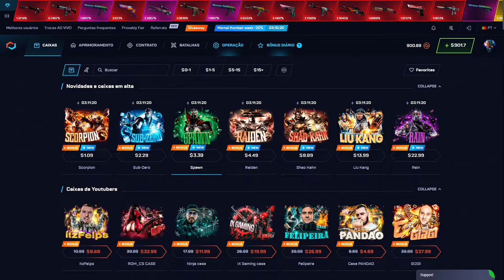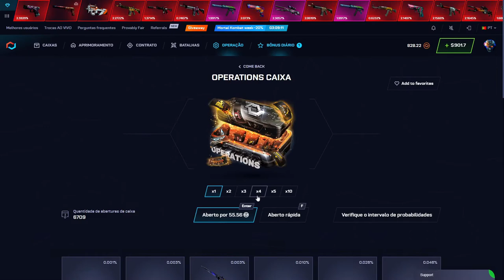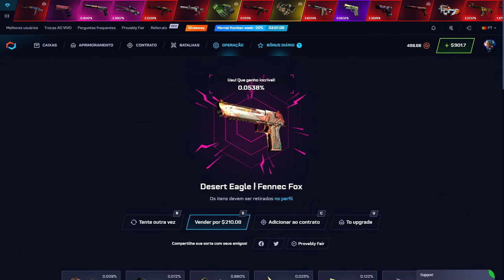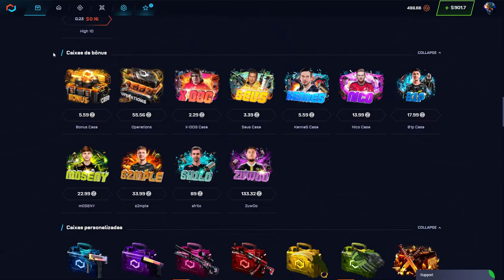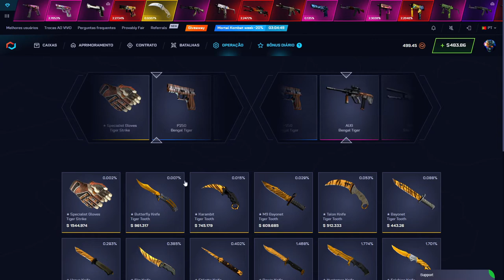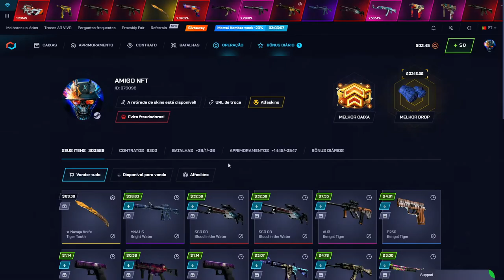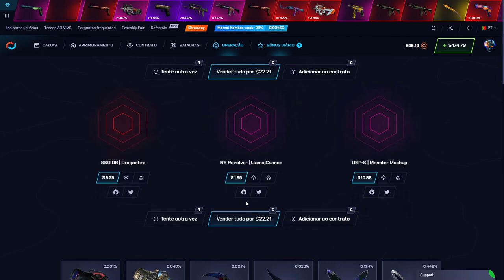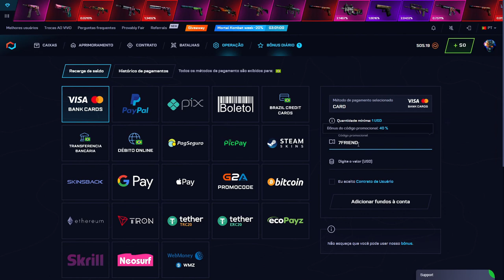GANHEI UMA DESERT INSANA & CARA no CSGO.NET - ALGUEM CONHECIA ESSA?